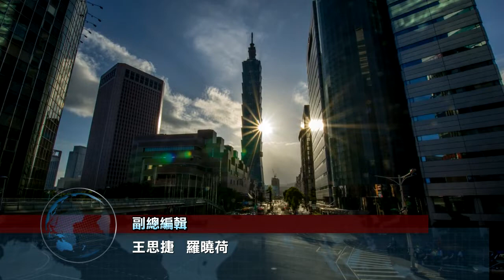全球視野2755集|中央社全球視野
2019/06/21 全球視野2755集|中央社全球視野

[盧貝松《安娜》 超模變身女殺神]

[《玩具總動員4》胡迪叉奇大冒險]

[NBA選秀 威廉森成狀元郎]

[梅伊最終回歐盟峰會 心繫脫歐]

[亞太橋藝賽 台獲金銀銅各一]